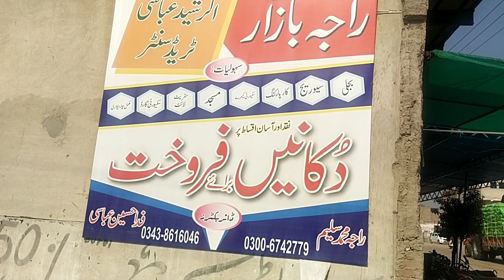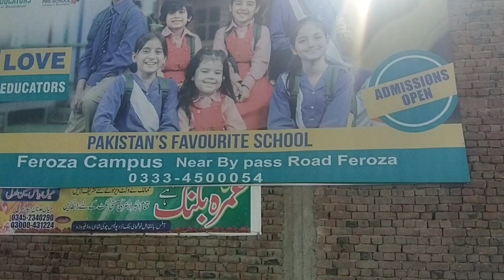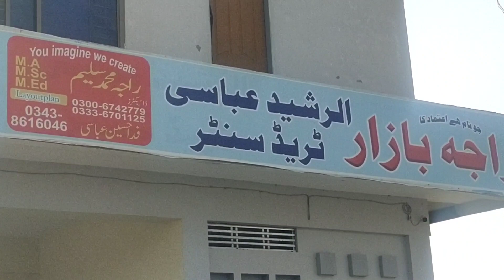raja Bazar me Howa bohhat nuksan | vlog 17 | ikram farhad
Hello everyone,
Assalamualaikum!
I am pretty sure you will find here some amazing stuff as I am making vlogs on natural attractions and interesting people around me. I will also share my poetry and self thoughts with you 😍. Give me your valuable views by adding comments.